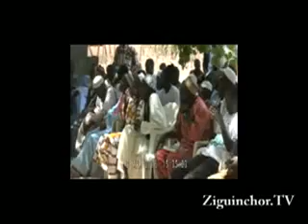Ziguinchor TV, Association pour le Ddéveloppement de Djignaky, ADD, Congrés de Djignaky, Forum, To